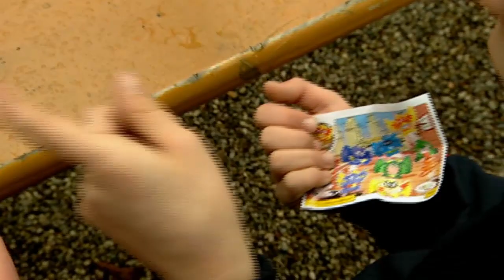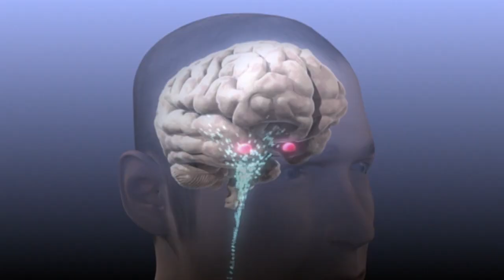Pädophilie: Ein Täterprofil - Welt der Wunder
Was sind das für Menschen, die ihren sexuellen Drang an Kindern ausleben wollen? Welt der Wunder zeigt anhand von Verhörprotokollen, wie ein Pädophiler denkt, nach welchen Strategien er vorgeht und wie ein potentieller Täter seinen Trieb in den Griff bekommen kann.

Welt der Wunder TV sendet auf Kabel Deutschland digital, ASTRA 19,2° Ost, Entertain (Kanal 89), Zattoo & im Live Stream über die Welt der Wunder TV Apps für iPhone, iPad, Android Smart TV sowie